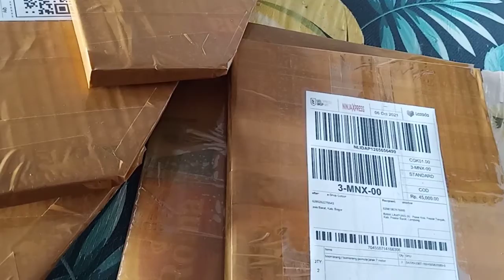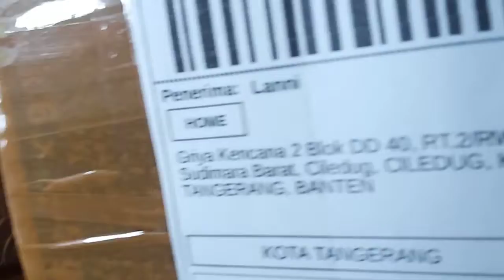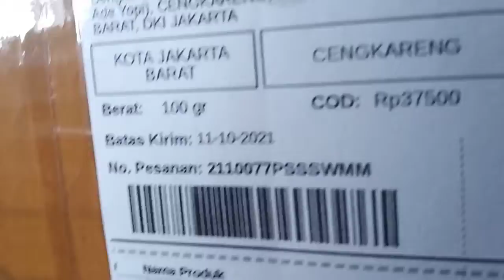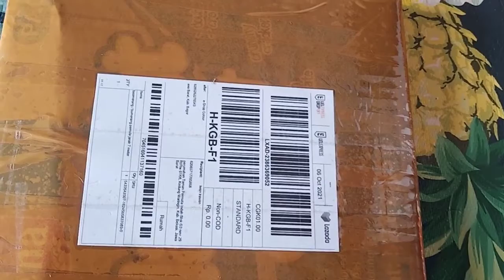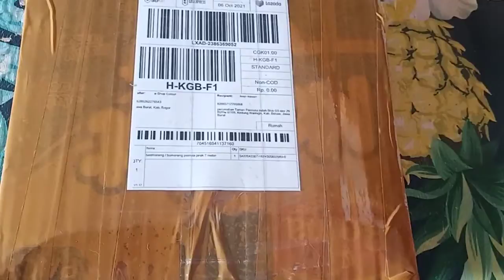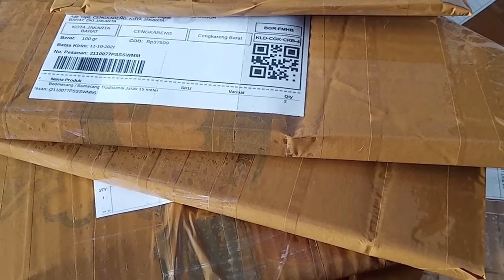UCAPAN TERIMA KASIH ATAS PEMBELIAN BOOMERANG 7 OKTOBER 2021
🌞 Halo Salam Kenal Semua 🌟

Semoga dalam keadaan sehat, lancar, ceria, sejahtera, bahagia...

video ini kami mengajak untuk memanfaatkan barang yg sering terlupakan dan dianggap tidak berharga menjadi mainan / hiburan yang tidak kalah dengan yang kita beli.

semoga video ini bermanfaat untuk memberikan ide kreatif untuk kita semua.

MOHON DUKUNGAN & SUPPORTNYA YA...

🌞 TERIMA KASIH ATAS SEGALANYA 🙏